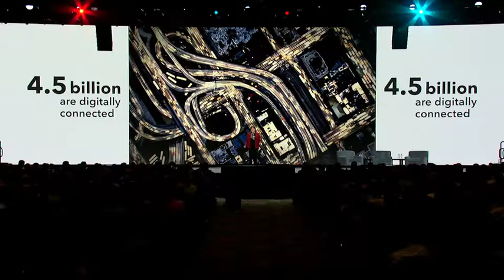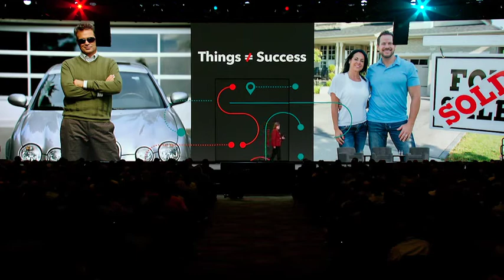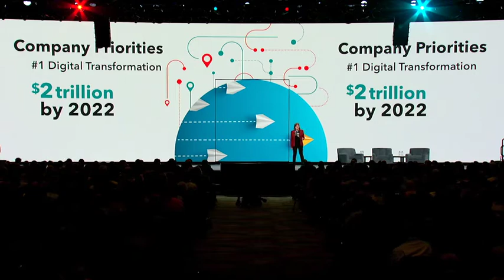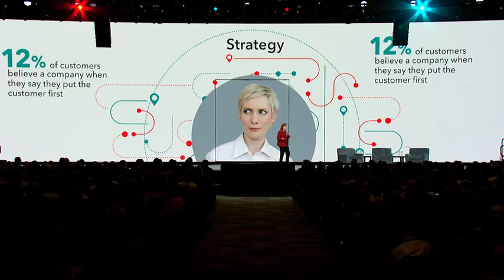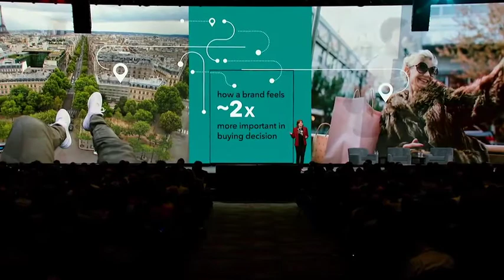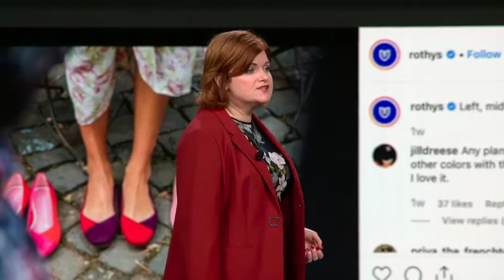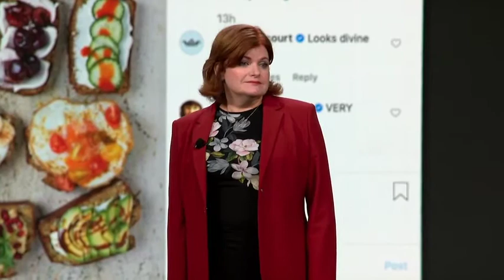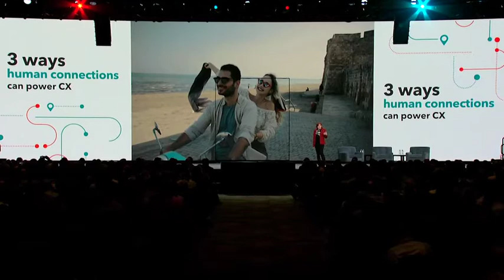Opening keynote: Sitecore CMO Paige O’Neill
The stakes have been raised for digital marketers to provide a superior customer experience. Three Sitecore customers were on hand to provide examples.